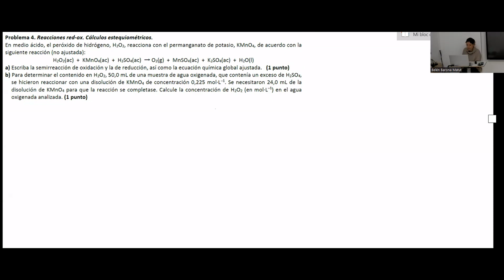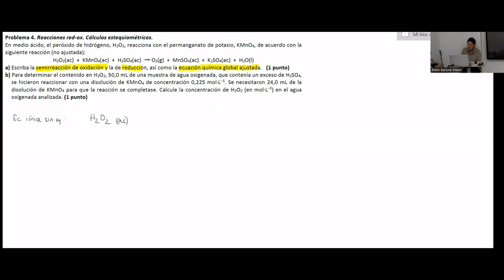Química PAU julio 2022 Problema 4 Comunidad Valenciana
Problema 4. Reacciones red-ox. Cálculos estequiométricos.
En medio ácido, el peróxido de hidrógeno, H2O2, reacciona con el permanganato de potasio, KMnO4, de acuerdo con la siguiente reacción (no ajustada):
H2O2(ac) + KMnO4(ac) + H2SO4(ac) → O2(g) + MnSO4(ac) + K2SO4(ac) + H2O(l)
a) Escriba la semirreacción de oxidación y la de reducción, así como la ecuación química global ajustada. (1 punto)
b) Para determinar el contenido en H2O2, 50,0 mL de una muestra de agua oxigenada, que contenía un exceso de H2SO4, se hicieron reaccionar con una disolución de KMnO4 de concentración 0,225 mol·L–1. Se necesitaron 24,0 mL de la disolución de KMnO4 para que la reacción se completase. Calcule la concentración de H2O2 (en mol·L–1) en el agua oxigenada analizada. (1 punto)